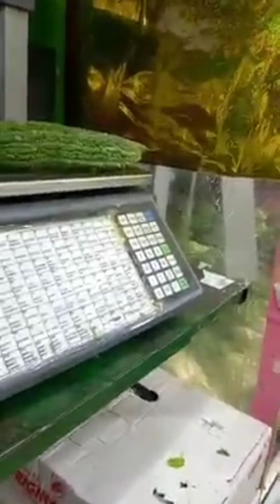Halo halo time